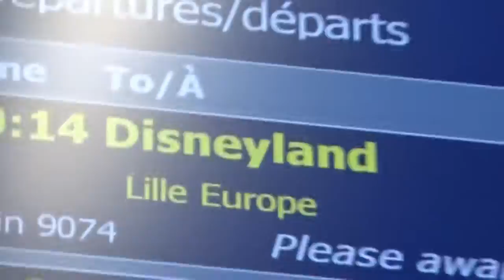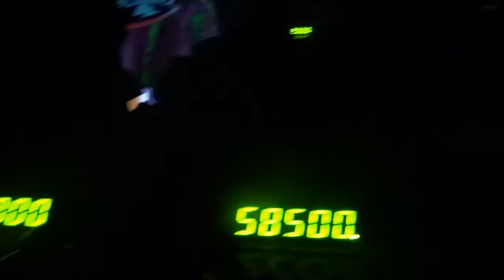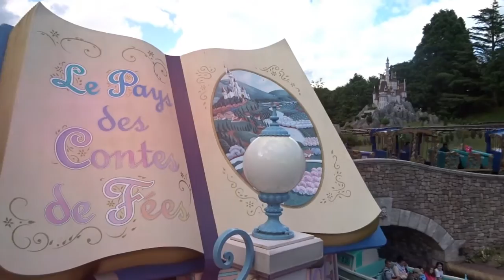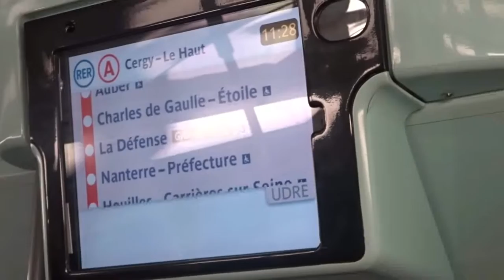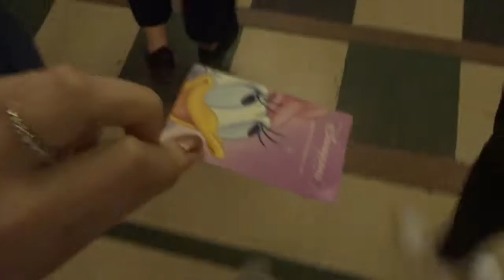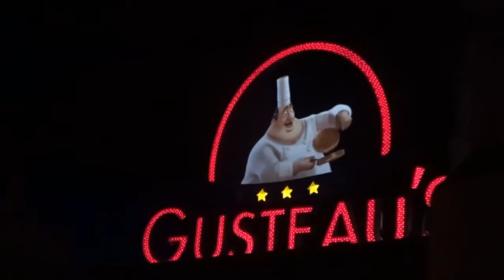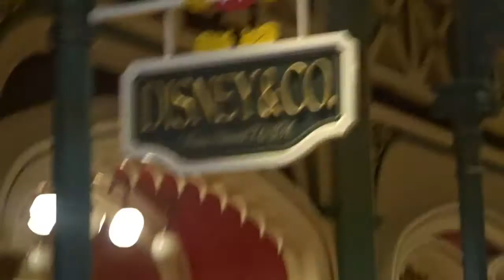Disneyland Paris 2016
To celebrate the end of the academic year, my friend Emma and I decided to go to Disneyland Paris for 5 days. We stayed at the Santa Fe Disney Hotel which was a short shuttle bus ride from the park. We spent a couple of days exploring the two parks and then visited Paris on the Thursday before heading home on the Friday. It was an amazing trip, proving no one is too old for a little pixie dust!

Voctave (feat. Kirsten Maldonado and Jeremy Michael Lewis) -Disney Love Medley
Disney - Magic Everywhere (from the parade)
Marmoset - Birdseye House

Franky xx